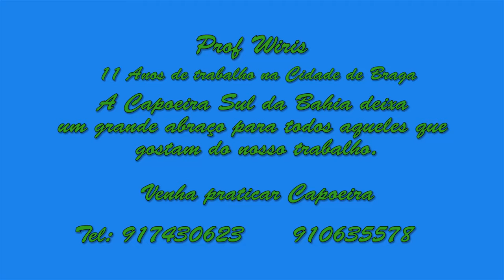Capoeira Sul da Bahia Braga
Aula de Capoeira!!